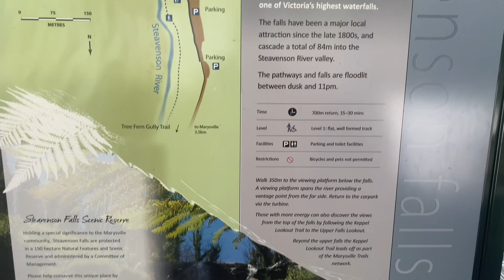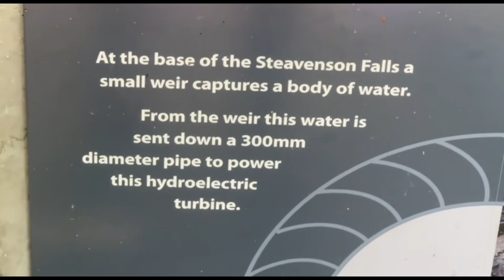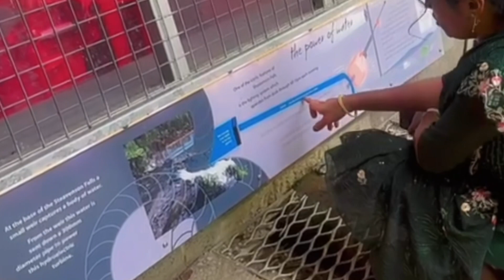ಈ ಜಗ ನೋಡಿ ನಮ್ಮ ಶೀರಂಗಪಟ್ಟಣ ನೆನಪು ಬಂತು / ನನ್ನ ಮಗಳ ಈ ಅಳು ಯಾಕೆ ? dailyvlog kannadavlogs [🇮🇳from🇦🇺]